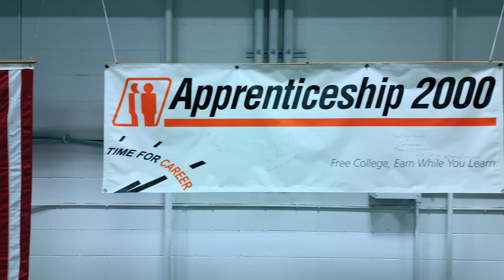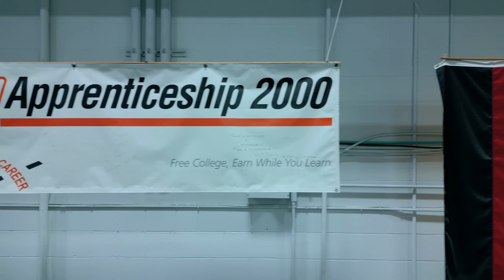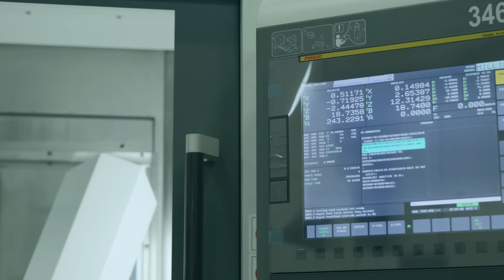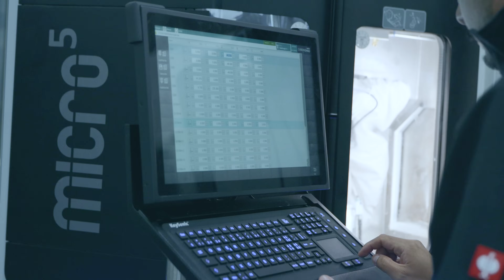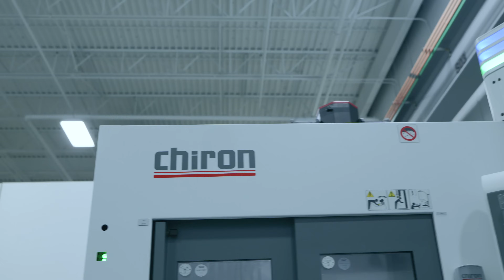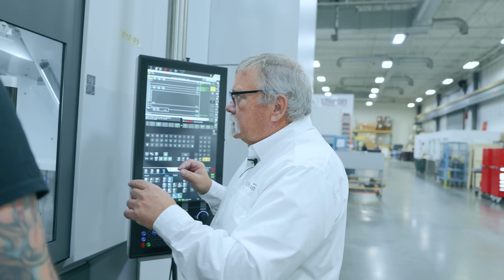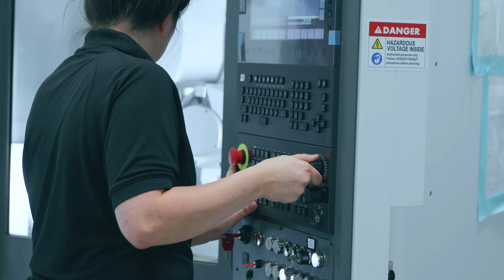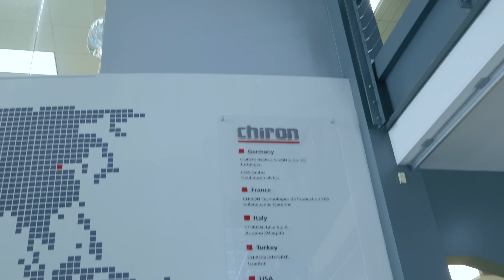This Is How Chiron Group Is Building America's Future Workforce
With the skilled labor shortage weighing heavily on the machining industry, many are trying to take steps to get ahead and train up the next generation of machinists - and few are paving the way like  @CHIRONGroup.

Join Ian Sandusky as we tour CHIRON's Charlotte, North Carolina facility to see not only where they assemble and service their world-class high-production machines - but also where they actively recruit and educate mechatronics engineers and machinists in their world-renowned program. Come discover why CHRION GROUP has been leading the pack in machine tools for over a hundred years!

Making The Cut is all about manufacturing technology and our goal is to bring a representation of the guys on the shop floor, into those manufacturing technology conversations.

Have any questions or wish we covered something you didn't see?